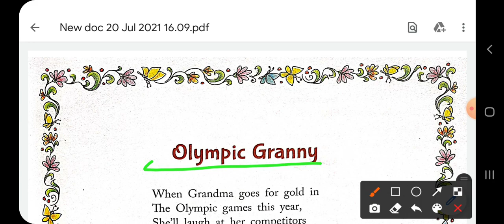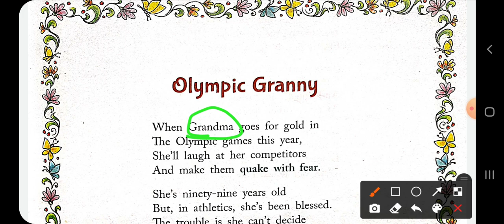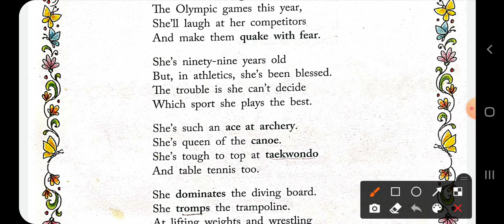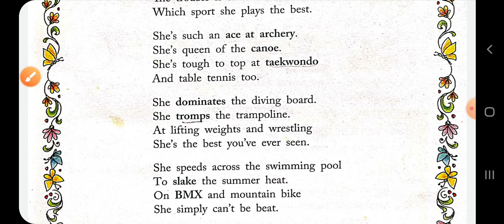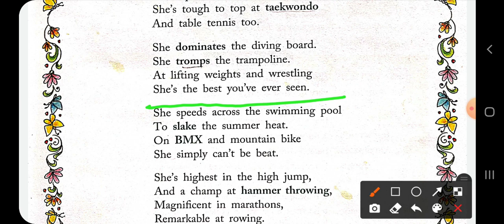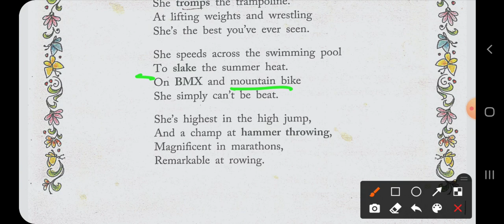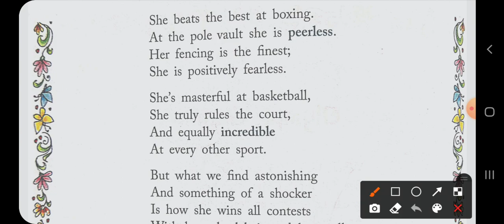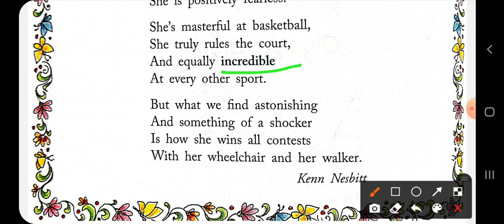class 7th, Textbook, Poem